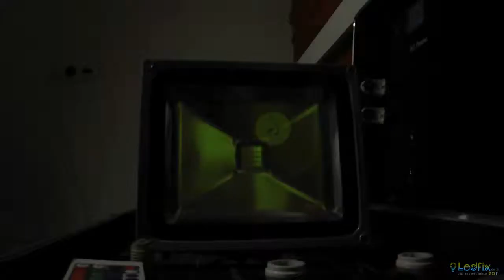30W | LED Floodlight | RGB with remote control | IP65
The product consumes 30W energy and has a brightness of 2400 Lumen, so it can replace a 240W halogen floodlight.